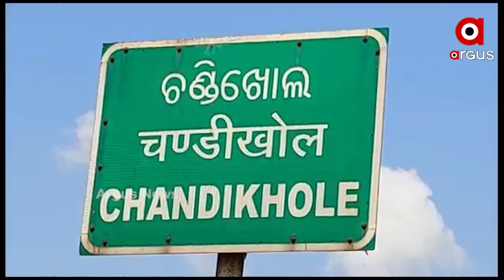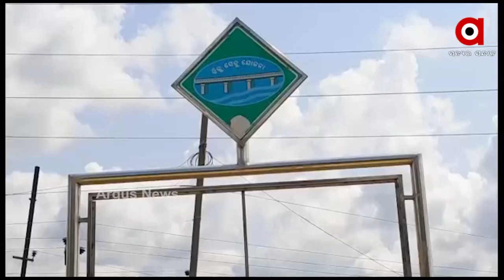ସେତୁ ନିର୍ମାଣରେ ତୁଚ୍ଛା ମିଛ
ବିଜୁଙ୍କ ନାମର ଯୋଜନା ଦିଗ ହରା
ପ୍ରହସନ ପାଲଟିଛି ବିଜୁସେତୁ ଯୋଜନା । ଆଜି ଯାଏ କାମରେ ଆସୁନି ଯାଜପୁର ଜିଲ୍ଲା ଉପକଣ୍ଠ ଚଣ୍ଡିଖୋଲ ରାଆଁଶାଳ ନାଳ ଉପରେ ତିଆରି ହେଉଥିବା ବିଜୁସେତୁ । 2015 ମସିହାରୁ ତିଆରି ହେଉଥିବା ବିଜୁସେତୁ ଆଜି ଯାଏଁ କାମରେ ଆସି ପାରିଲା ନାହିଁ ।